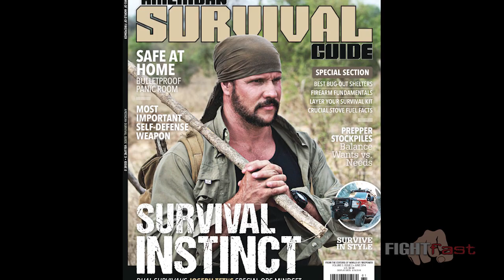Dale Comstock & Joe Teti - FightFast Podcast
We sit down and talk with Dale Comstock and Joe Teti about their Tier 1 Performance Coaching program.